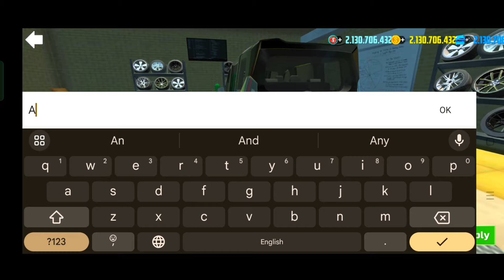Car Simulator 2 New Update Nissan Serenada Vs Toyota alpha Drag Race Top High Speed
Features:
- 3D open world.
- 360-degree car interiors.

YOURS QUERIES

1)Car simulator 2 tips and tricks
2(Car simulator 2 tricks
3)car simulator 2 secret place
4)car simulator 2 secrets
4)car simulator 2 secret location
6)car simulator 2 secret mission
7)cosas secretas de car simulator 2
8)secretos de car simulator 2
9)car simulator 2 gameplay
10)car simulator 2 gameplay in hindi
11)car simulator 2 gameplay 2021
12)car simulator 2 gameplay part 1
13)Car simulator 2
14)Car simulator 2 android gameplay
15)Car simulator
16(Car simulator 2 by oppana games
17)CAR SIMULATOR 2 NEW UPDATE
18) CAR SIMULATOR 2 NEW VILLAS
19) CAR SIMULATOR 2 NEW GARAGES
20) CAR SIMULATOR 2 NEW CARS